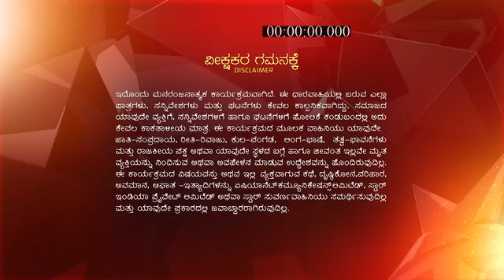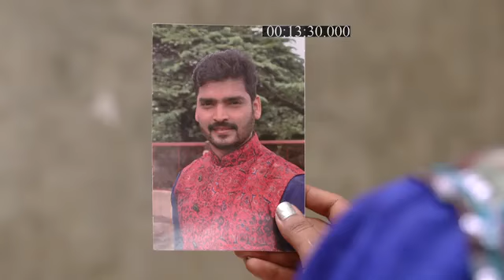Rani_Padmini_Devi_S1_E32_EPISODE_Reference_only.mp4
anti-piracy upload Rani_Padmini_Devi_S1_E32_EPISODE_Reference_only.mp4